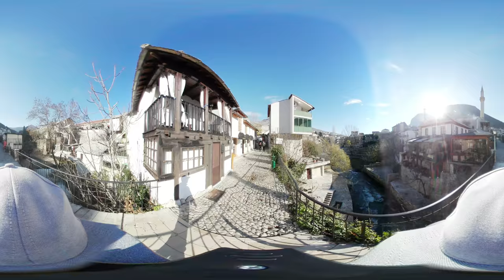360 Video VR | MOSTAR , "STARI MOST" and OLD TOWN | Visit Mostar , Bosnia and Herzegovina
StariMost (literally OldBridge ), also known as Mostar Bridge, is a rebuilt 16th-century Ottoman bridge in the city of Mostar in BosniaandHerzegovina that crosses the river Neretva and connects the two parts of the city. The Old Bridge stood for 427 years, until it was destroyed on 9 November 1993 by Croat paramilitary forces during the Croat – Bosniak War. Subsequently, a project was set in motion to reconstruct it; the rebuilt bridge opened on 23 July 2004.

The bridge is considered an exemplary piece of Balkan Islamic architecture and was commissioned by Suleiman the Magnificent in 1557. It was designed by Mimar Hayruddin, a student and apprentice of architect Mimar Sinan who built many of the Sultan's key buildings in Istanbul and around the empire.

The original bridge replaced an older wooden suspension bridge of dubious stability. Construction began in 1557 and took nine years: according to the inscription the bridge was completed in 974 AH, corresponding to the period between 19 July 1566 and 7 July 1567. Little is known of the construction of the bridge, thought to have been made from mortar made with egg whites, and all that has been preserved in writing are memories and legends and the name of the builder, Mimar Hayruddin. Charged under pain of death to construct a bridge of such unprecedented dimensions, Hayruddin reportedly prepared for his own funeral on the day the scaffolding was finally removed from the completed structure. Upon its completion it was the widest man-made arch in the world

The 17th Century Ottoman explorer Evliya Çelebi wrote that the bridge "is like a rainbow arch soaring up to the skies, extending from one cliff to the other... I, a poor and miserable slave of Allah, have passed through 16 countries, but I have never seen such a high bridge. It is thrown from rock to rock as high as the sky."

As Mostar's economic and administrative importance grew with the growing presence of Ottoman rule, the precarious wooden suspension bridge over the Neretva gorge required replacement. The old bridge on the river "...was made of wood and hung on chains," wrote the Ottoman geographer Katip Çelebi, and it "...swayed so much that people crossing it did so in mortal fear". In 1566, Mimar Hayruddin designed the bridge, which was said to have cost 300,000 Drams (silver coins) to build. The two-year construction project was supervised by Karagoz Mehmet Bey, Sultan Suleiman's son-in-law and the patron of Mostar's most important mosque complex, the Hadzi Mehmed Karadzozbeg Mosque.

The Old Bridge was destroyed on 9 November 1993 during the War in Bosnia and Herzegovina. After its destruction a temporary cable bridge was erected by Spanish military engineers in its place.

Newspapers based in Sarajevo reported that more than 60 shells hit the bridge before it collapsed. Croatian General Slobodan Praljak argues in his document "How the Old Bridge Was Destroyed" that there was an explosive charge or mine placed at the center of the bridge underneath and detonated remotely in addition to the shelling that caused the collapse. Most historians disagree and believe his research was trying to absolve his men and himself from crimes committed during the war.

After the destruction of the Stari Most, a spokesman for the Croats said that they deliberately destroyed it, because it was of strategic importance. Academics have argued that the bridge held little strategic value and that its shelling was an example of deliberate cultural property destruction. Andras Riedlmayer terms the destruction an act of "killing memory", in which evidence of a shared cultural heritage and peaceful co-existence were deliberately destroyed.

Both sides of the city remained linked until the bridge's reconstruction by the Spanish and Portuguese military engineers assigned to the United Nations Protection Force (UNPROFOR) mission.

Leave comment on this VisitMostar video's